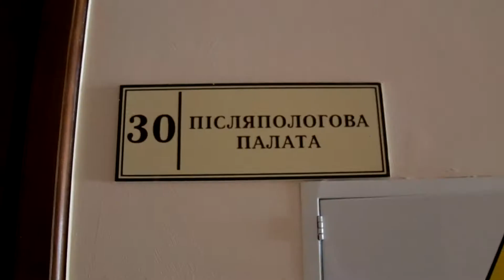АРТЕМ 30 09 18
videograph | Валерий Васин | Valerii Vasin

тел.